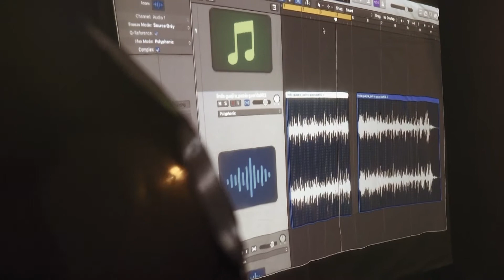Workshop: Hip Hop Production w DJ UNDOO (București)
Pe 20 iunie, ne-am pornit activitățile și la București, cu un super Workshop de Hip Hop Production cu Dj Undoo.

Mulțumim pentru susținere și participare, a fost minunat și clar că o să mai facem! Mulțumim Uzina pentru spațiul drăguț, și Undoo pentru lecțiile minunate.

Camera: Anita Jambor Photography
Sound: DJ Undoo + participanții workshopului